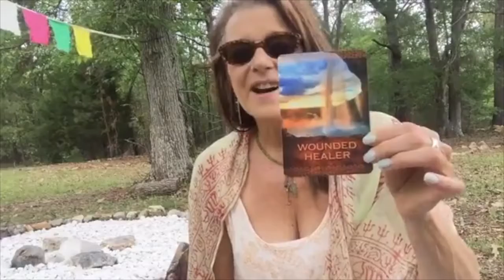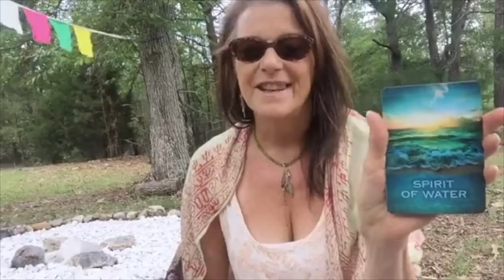Mother Earth Day - In the Medicine Wheel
How to attune your energy to Mother Earth.  TerriAnnHeiman.com
EmpoweredSpirit EmpoweredSpiritProgram.com